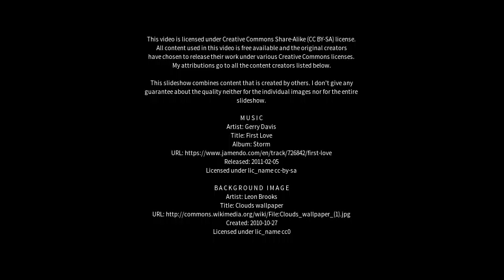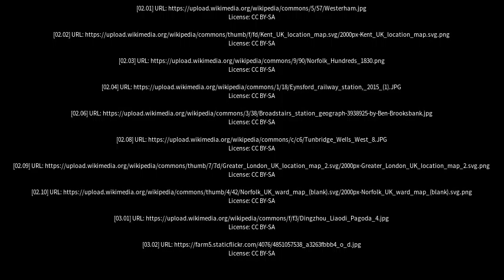Best places to visit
Best places to visit - Eynsford (United Kingdom) Best places to visit - Slideshows from all over the world - City trips, nature pictures, etc.